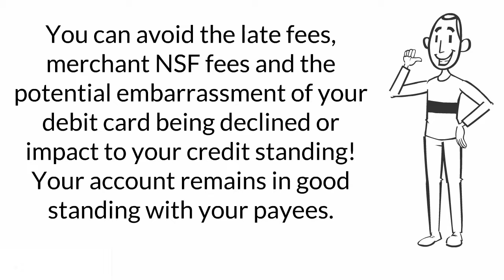Trademark Defender Video 04 15 18